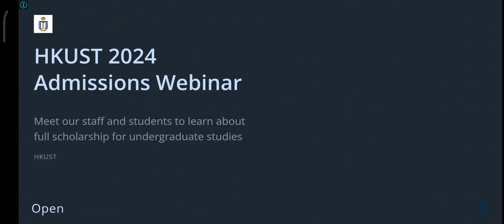Dinosaurs Hunter 3D Android Gameplay #1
About this game:
In the game you need to hunt dinosaurs in different locations using sniper and other guns. Complete all levels and you will become the best dino hunter.

Thank you guys for watching Hunting gameplay!